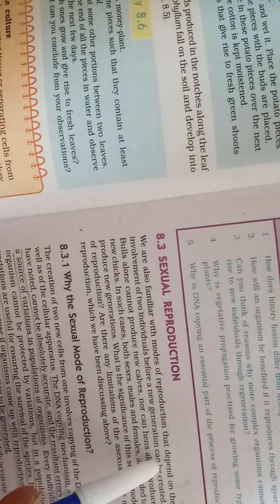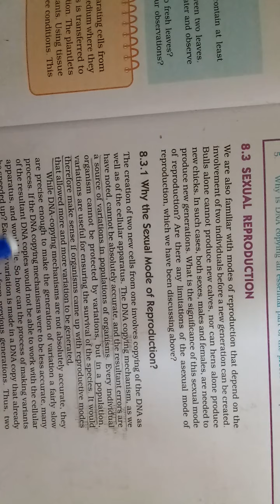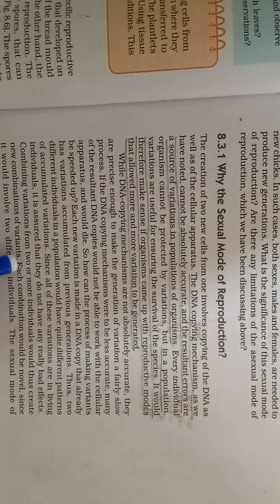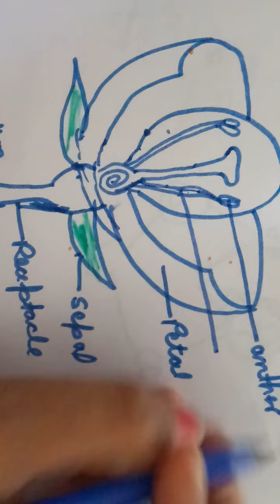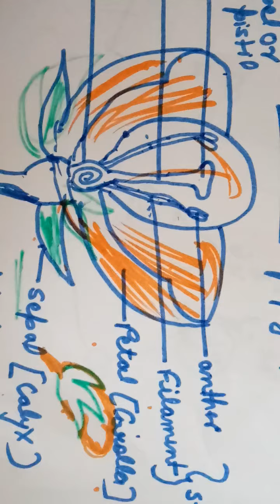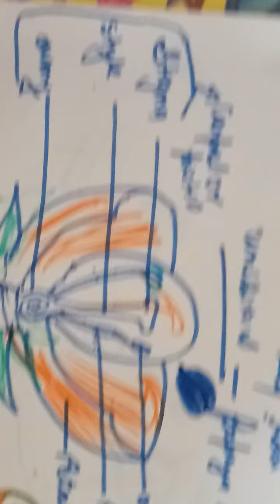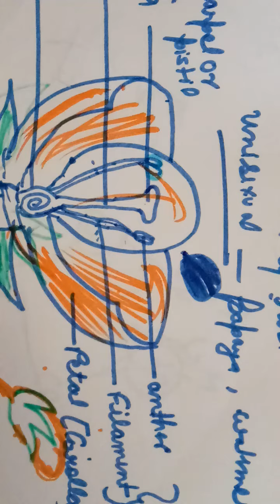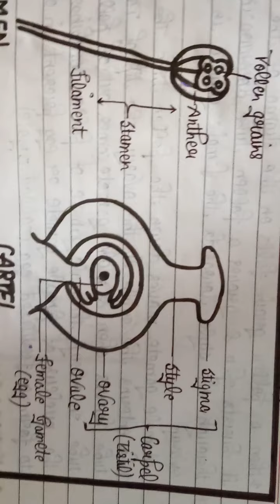NCERT - SCIENCE (BIOLOGY), CLASS - X (CHAPTER - 3) VIDEO - 6